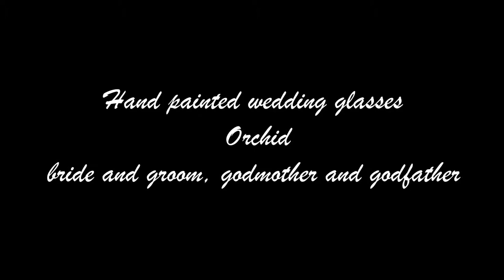Hand painted wedding glasses - Orchid - bride and groom, godmother and godfather